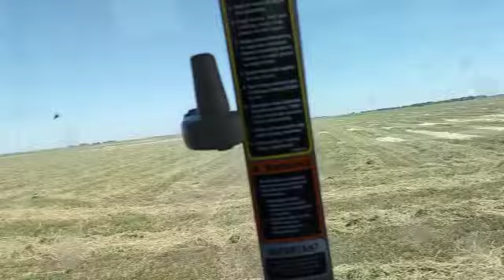Sny, hark & baal.🇺🇲🐂